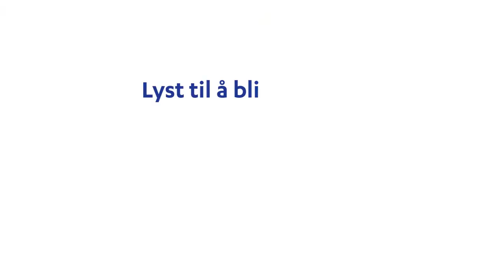Å jobbe i Janssen Norge: Elisabeth Coutu